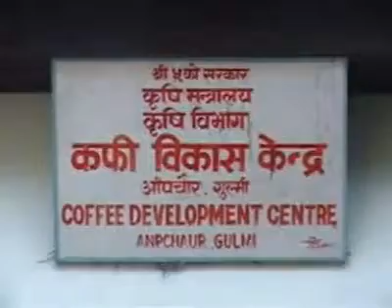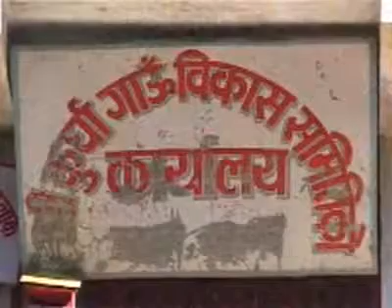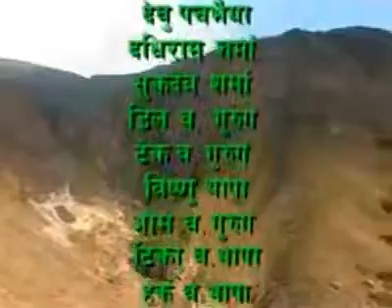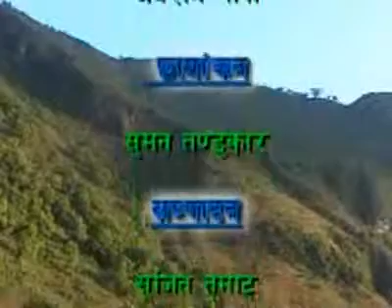कुर्घाकि मालिका बहिरिदेबी गुल्मी को मालिका 2010 Old video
निर्माता :मालिका बिकास समिति कुर्घा
निर्माण ब्याबस्थापन तथा निर्देशन :बेल बहादुर थापा (पर्काष थापा